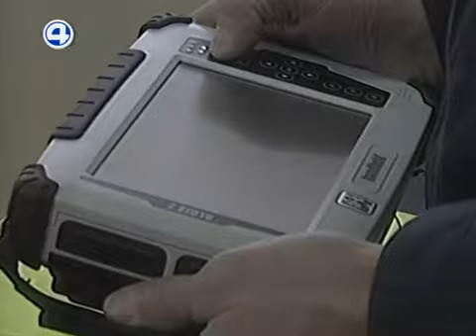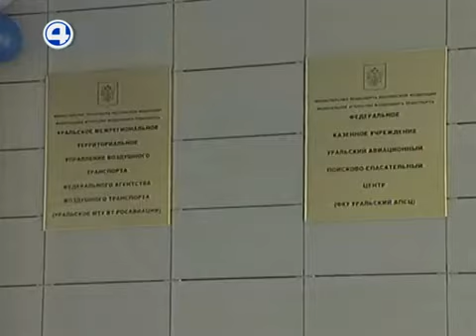Спасение космонавтов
Искать самолёты и спасать космонавтов теперь будут по последнему слову техники. Недалеко от аэропорта Кольцово открылся авиационный поисково-спасательный центр. Под впечатлением от увиденного остался даже герой России -- лётчик-космонавт Геннадий Падалка.
(с) телекомпания "Четвертый канал" г. Екатеринбург, 2013 г. «Четвертый канал» – первая негосударственная телекомпания Екатеринбурга, работает в эфире с апреля 1991 года.